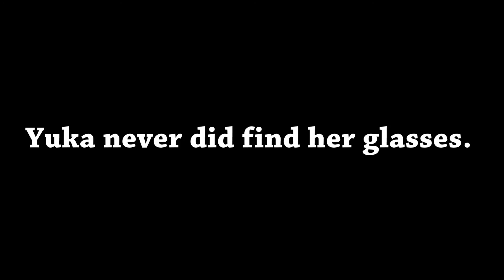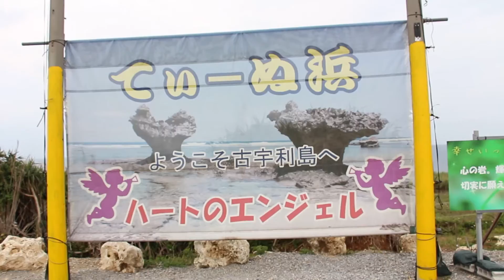Japan Vlog | Snorkeling in Okinawa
About this episode:
Snorkeling at Miraculous Blue Cave in Okinawa
Taking in the view at Cape Manzamo
Random Secret Beach hunt

Check Out Information on the Gilman Scholarship which has helped me to study abroad in Tokyo: